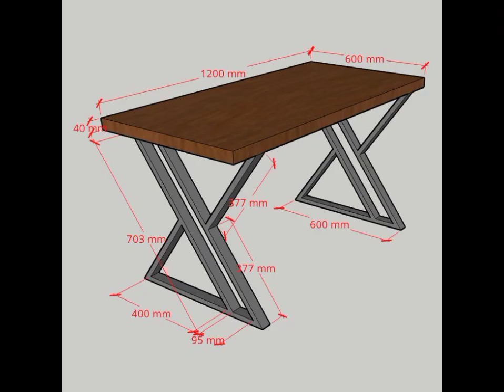Beautiful metal table legs designs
In this video you will get beautiful and trendy metal leg designs  of tables.These designs will help you alot in designing your table  .These designs are latest and according to trend and this will help you decorate your house using such furniture.Metal legs are very infashion these days and you will get a variety of designs and then according to your taste you can use these designs for making furniture tables.